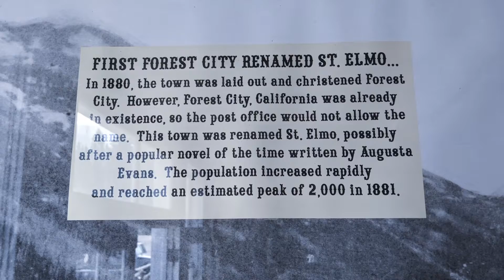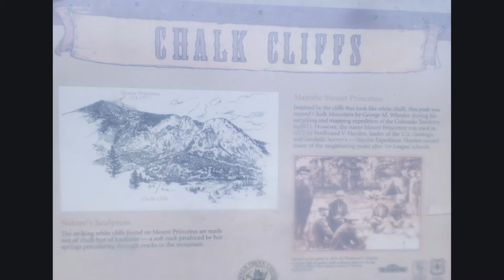St Elmo Ghost Town | Colorado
August 7, 2021: Explored a real life ghost town near Buena Vista, Colorado. St. Elmo is a ghost town in Chaffee County,  CO. Founded in 1880, the town lies in the heart of the Sawatch Range at an elevation of 9,961 feet.